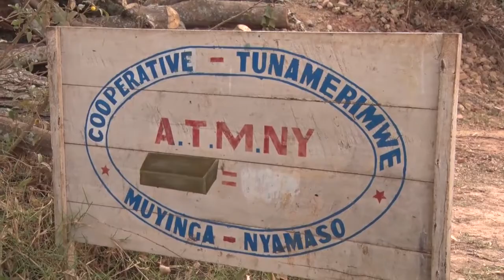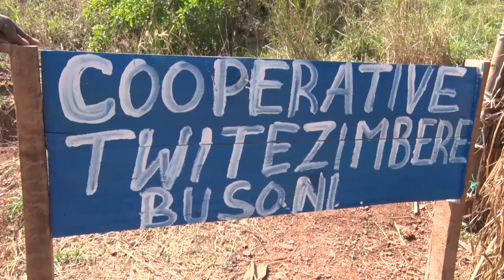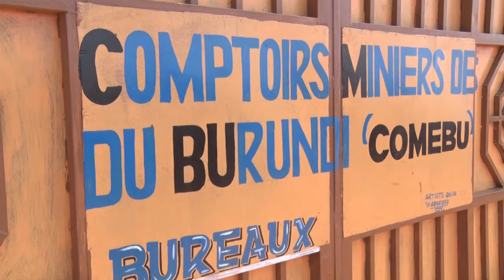IGISATA C'UBUTARE N'AMAKARIYERI Q